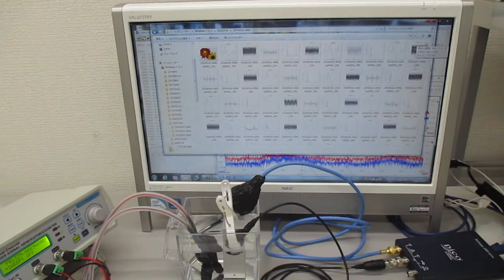オリジナル超音波実験（音圧データの解析） ultrasonic-labo